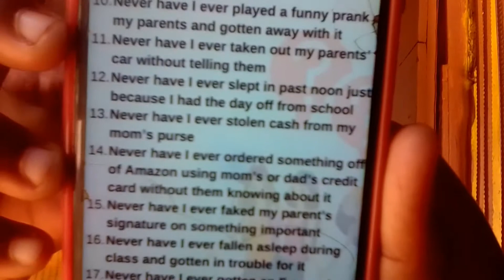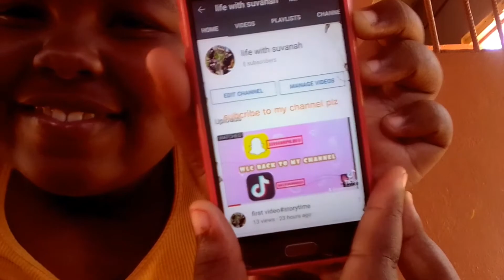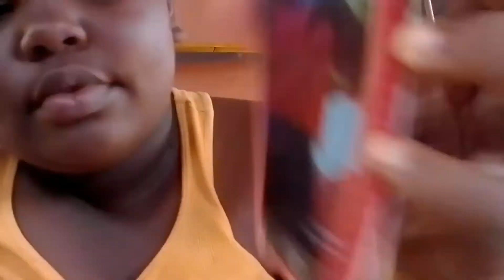never have I ever part2✌️🥰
hi hope your day is fine

this video is all about never have I ever part2

thanxx for supporting